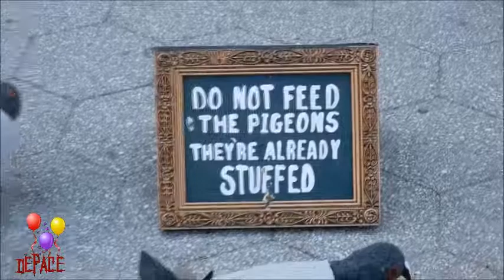STUFFED PIGEON WOMAN